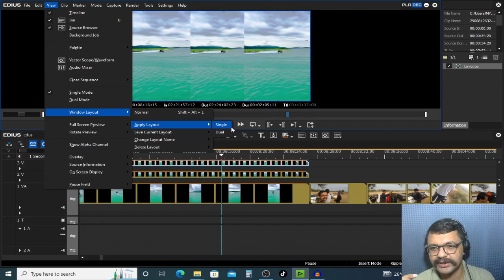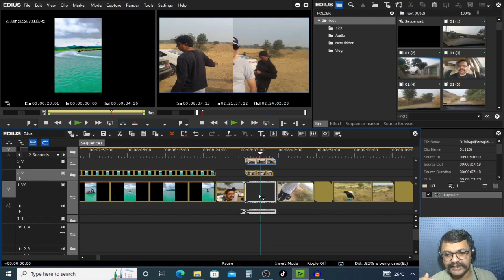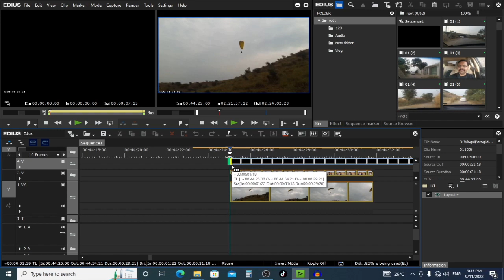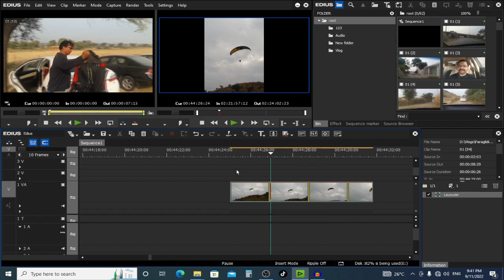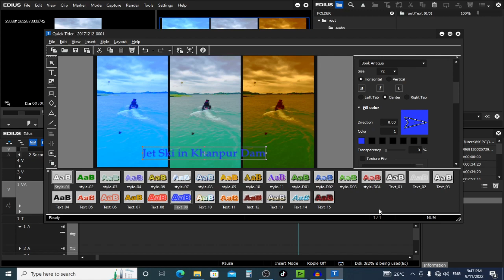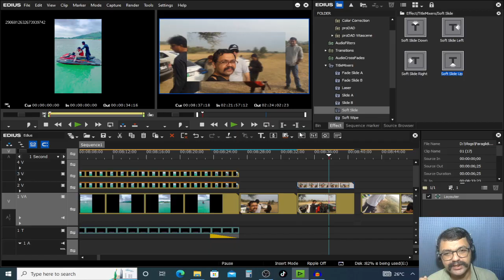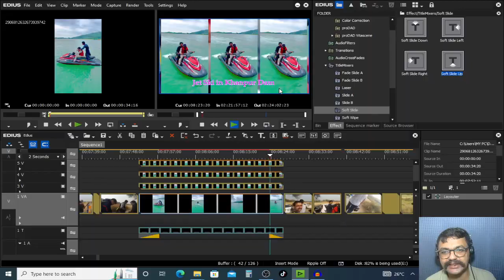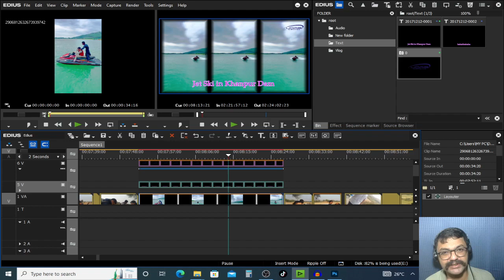Edius Grass Valley Complete Course for Beginner to Advance | Edius Multi Layer | Layouter | Class8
Edius Grass Valley Complete Course for Beginner to Advance  | Color Correction | Class